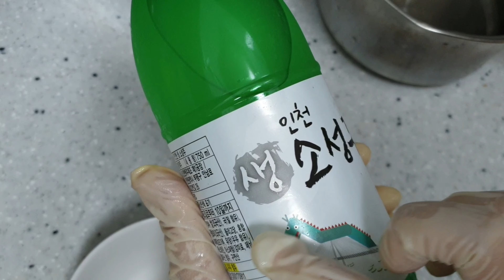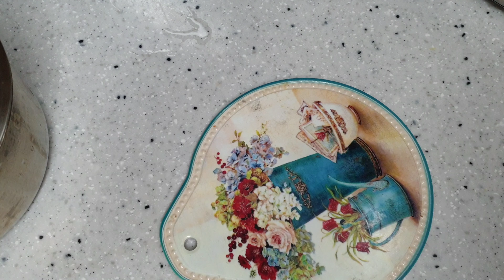막걸리 술빵 만들기 만드는법 단호박 블루베리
블루베리 단호박 넣고 술빵 만드는법 추억어린 술빵 발효시간 찌는 시간
술빵만들기
못난이 빵이 되었네요.